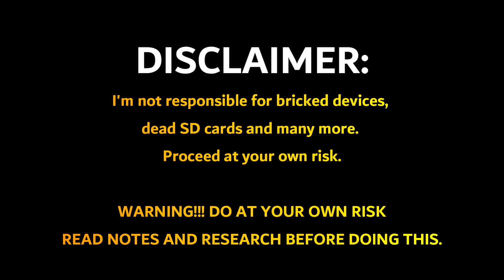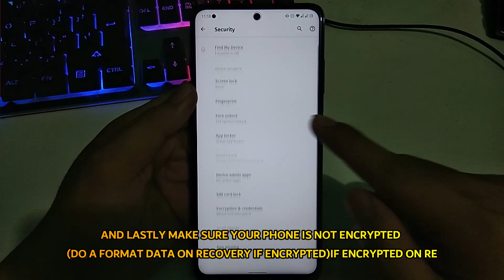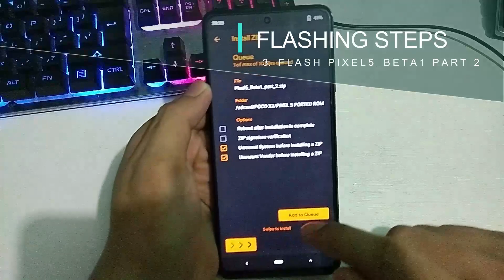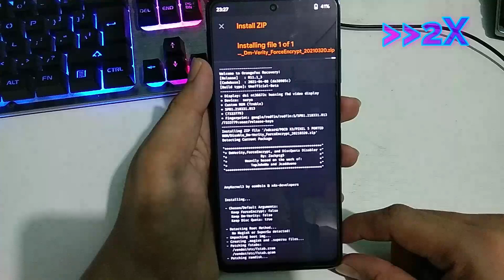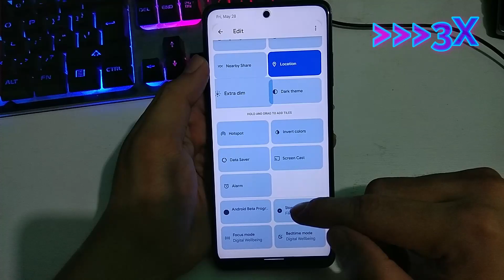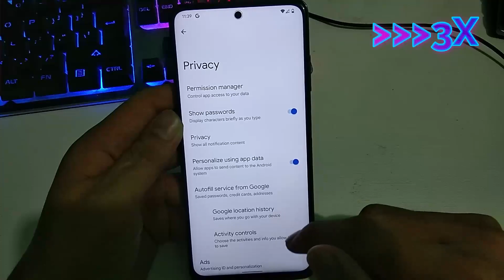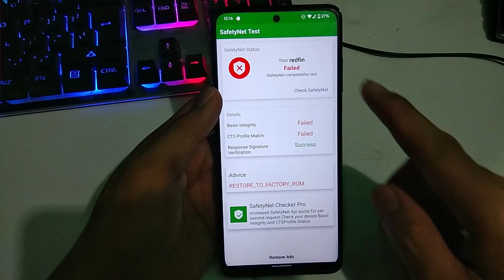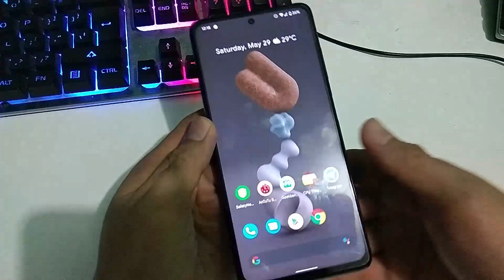ANDROID 12 ON POCO X3 | COMPLETE FLASHING GUIDE | PORTED ROM | Tech Ken Vlogs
WARNING!!! DO AT YOUR OWN RISK

BEFORE DOING THIS YOU MUST:
1. Unlock Bootloader
2. Install CUSTOM RECOVERY  (USE ORANGE FOX)
3. Flash this ROM (Updated FW)

UPDATE UPDATE UPDATE! (CHOOSE BASE ON YOUR CURRENT ROM/VENDOR)

NOT TESTED YET
KERNELS FOR OSS VENDOR (BACKUP BOOT,DTBO IF U WANT TO CHANGE KERNEL BEFORE FLASHING) (RESTORE BACKUP IF U ENCOUNTER A BOOTLOOP)
- A KERNEL MINKAN (Pinoy Dev) using it right now and in my video (gaming)

KNOWN ISSUES:
NFC payments not tested.
CTS fail on default, use magisk
SdCard not working (SD Card users take out SD Card)
Camera Recording doesnt work after deep sleep
Sound (Disable OK Google)

--- Returning to NON OSS vendor roms
For Gapps Build
• Mount vendor in recovery
• Flash 12.0.8 fw&vendor
• Flash rom
• Format data
• Reboot

For Vanilla
• Flash 12.0.8 fw&vendor
• Flash rom
• Reboot to recovery
• Flash gapps
• Format data
• Reboot

Thanks for visiting my channel hope you enjoy watching!

POCO X3 | OFFICIAL (GLOBAL)

CREDITS:
XDA
DEVELOPERS

ANDROID 12 ON POCO X3
HOW TO FLASH ANDROID 12
FLASHING ANDROID 12 ON POCO X3
ANDROID 12 PREVIEW
POCO X3 CUSTOM ROM
FIRST LOOK ON ANDROID 12
POCO X3 TECH KEN VLOGS
PIXEL 5 PORTED ROM FOR POCO X3